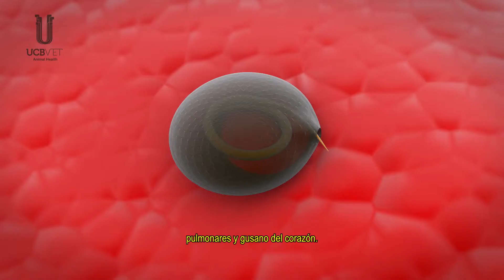Ivermectan Pet, cuidado y protección en la medida correcta! Subtitulado en Español